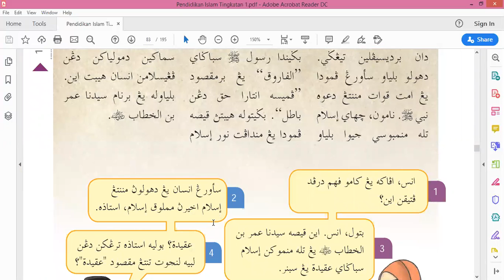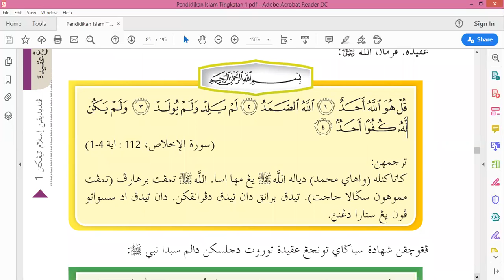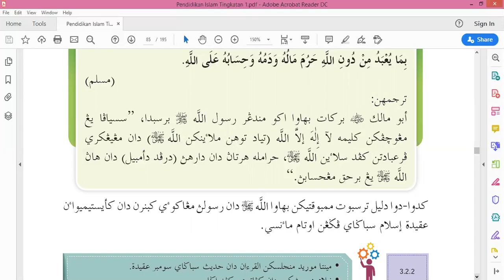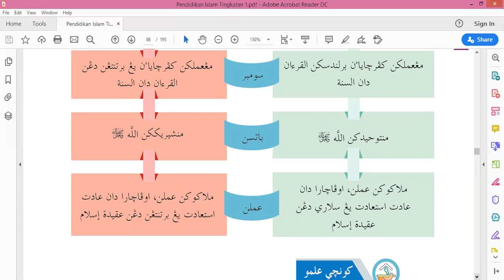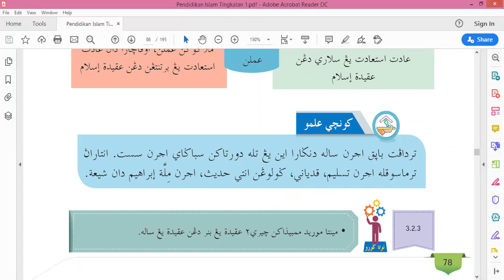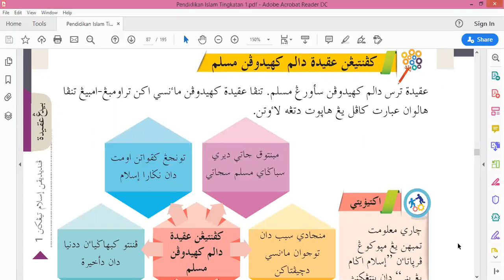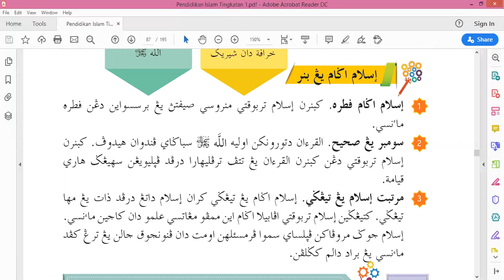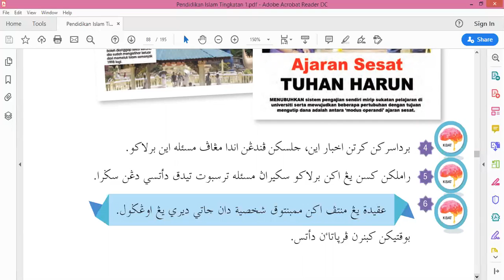P14 T1 AKIDAH ISLAM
Bidang Akidah.
KSSM PISLAM T1